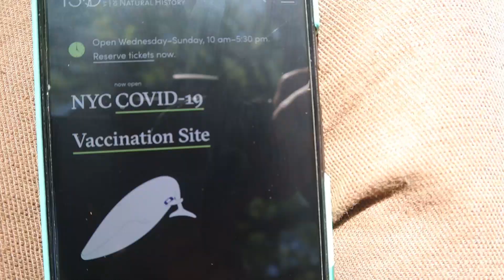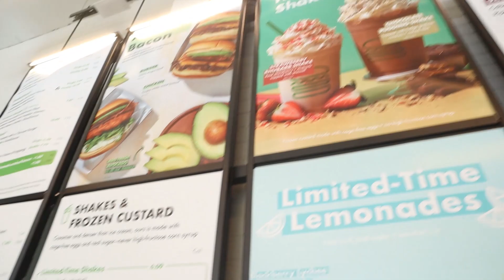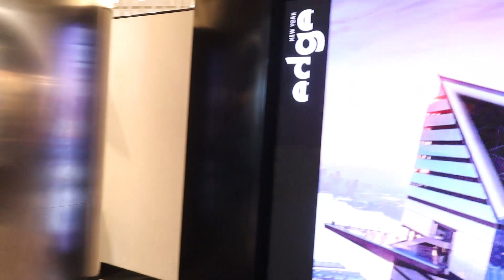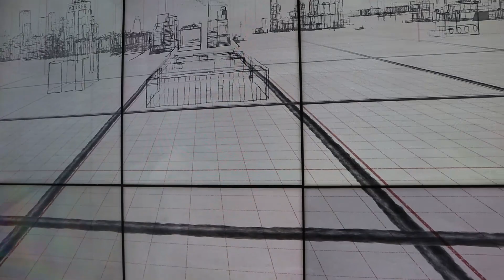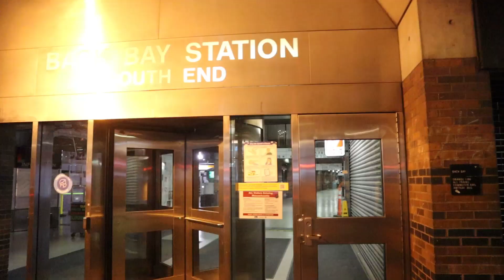Last Day In NYC | At The EDGE Of New York : NYC EP 4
This Vlog was shot in May 2021. It is one of my old videos which was kept in the memory box. Just finished the upload and putting it out there. Enjoy!